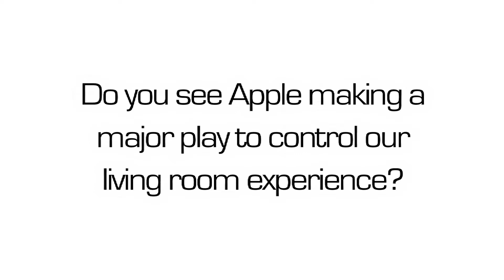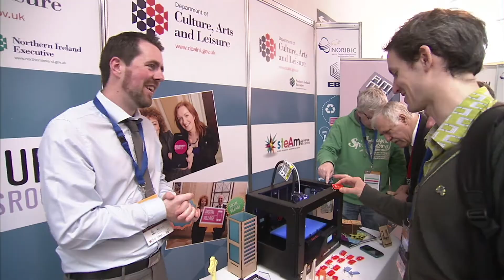Steve Wozniak discusses Digital Innovation at EBN Congress 2013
Speaking at the EBN Congress Londonderry 2013, Steve Wozniak discusses digital innovation